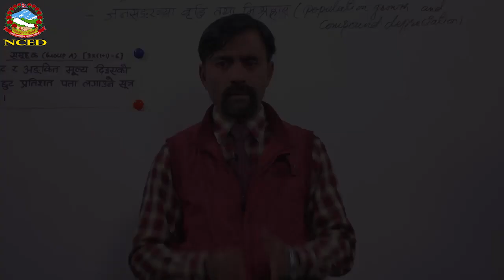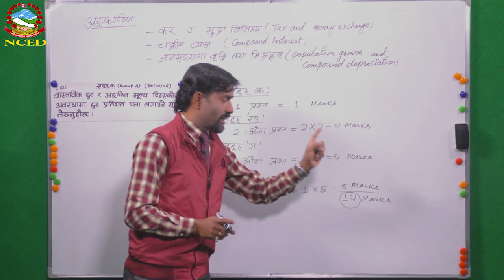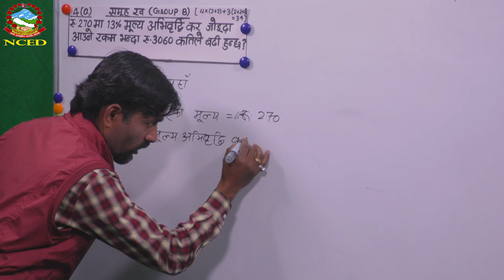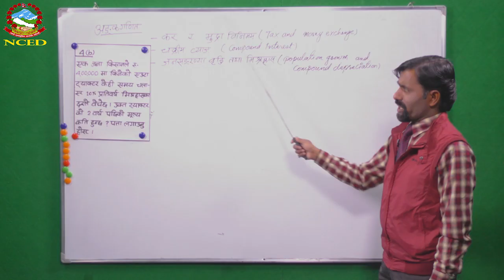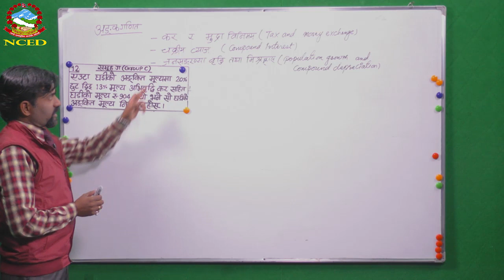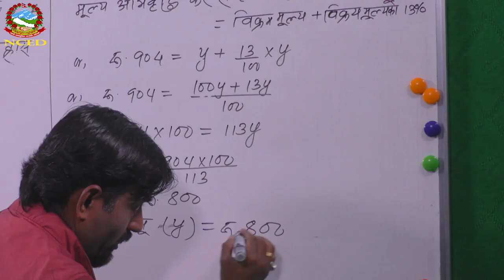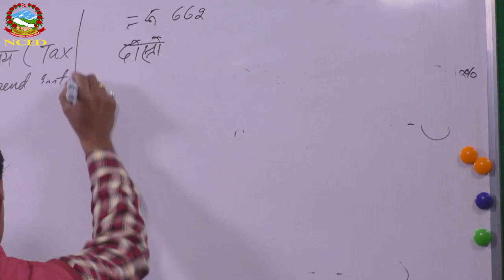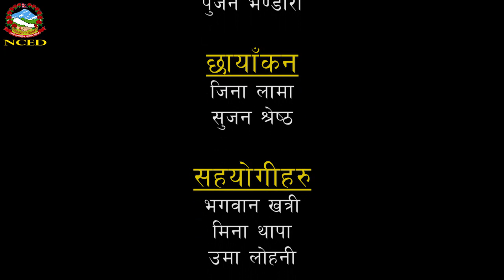Mathematics 2074 10 05 Model Question Arithmetic